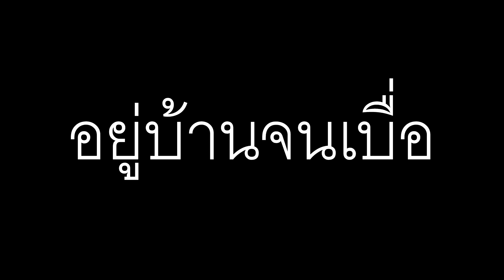ก๋วยเตี๋ยว 20 บาท คิดถึงวันวาน นะจ๊ะ